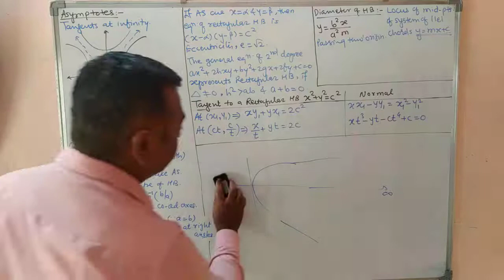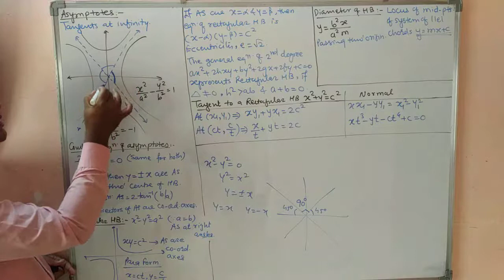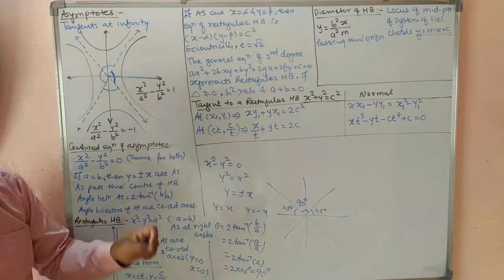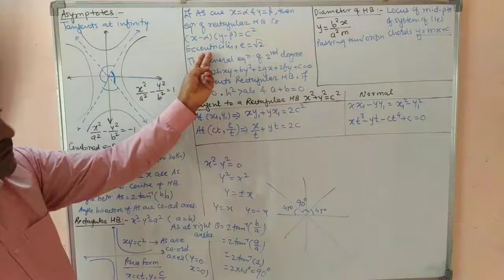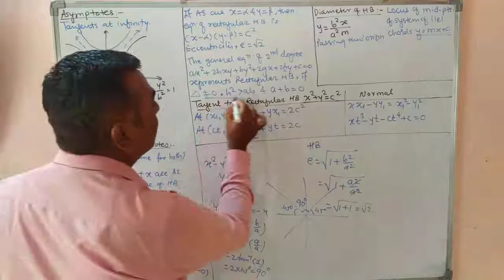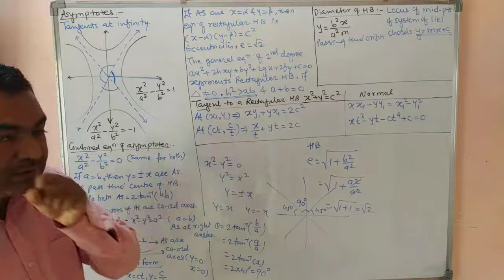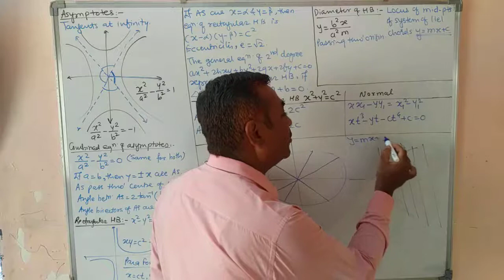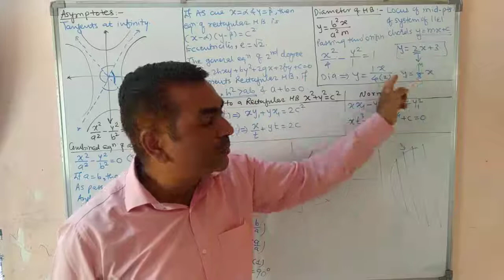Conic Sections - JEE - Rectangular Hyperbola